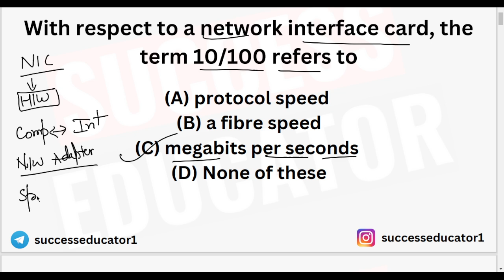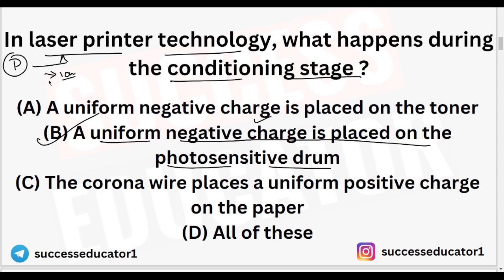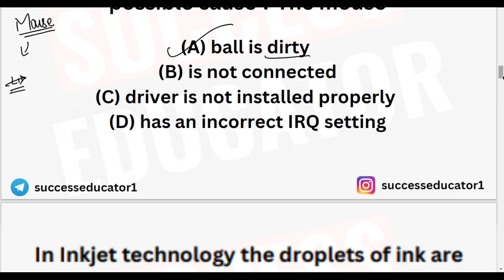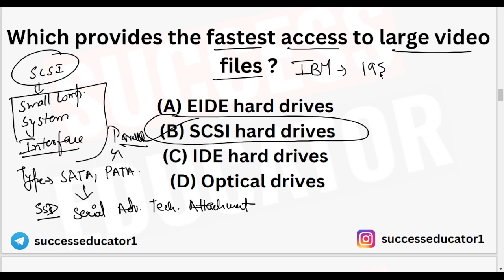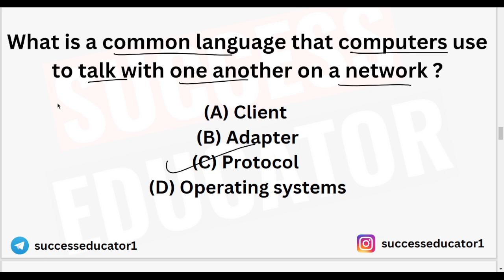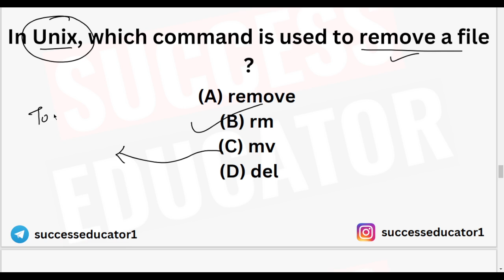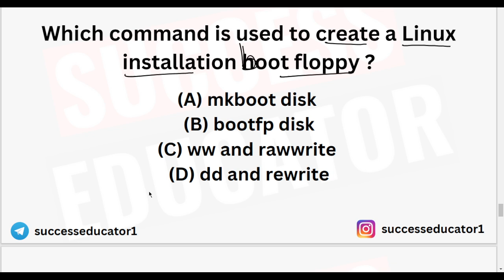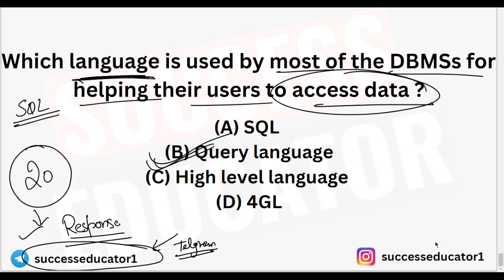Computer Important Questions for JOA IT & Computer Operator Exams